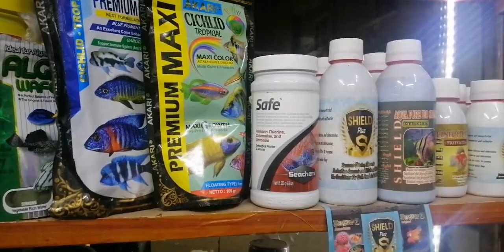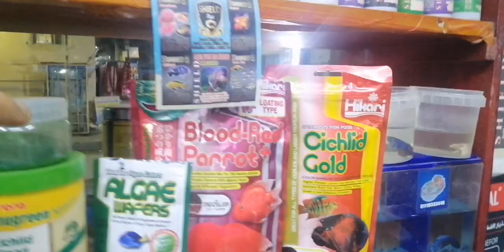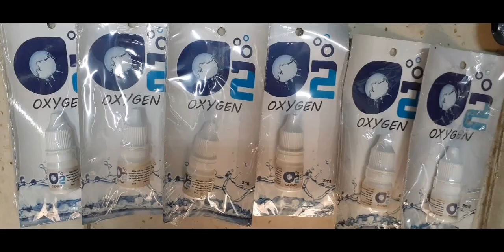حلقه في محل betta pet store مع اخويا ابراهيم سيد المحترم 🔥🔥🔥🔥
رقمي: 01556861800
رقم ا / ابراهيم سيد : 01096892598 / 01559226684  للي عنده اي استفسار عن الاسعار 🔥🔥🔥🔥
عنوان المحل : شارع سوق الزيتون القديم ناصيه الشارع كادو متفرع من شارع ترعة الجبل بجوار محطة حدائق الزيتون